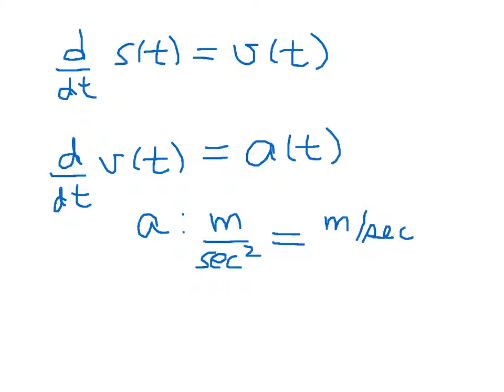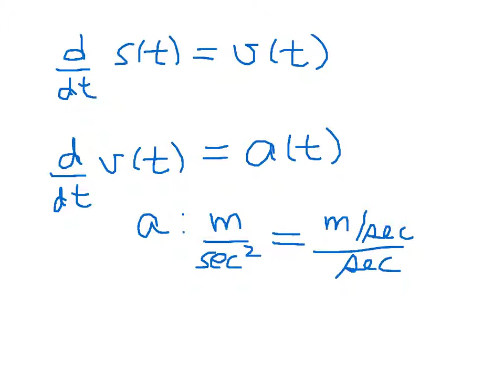Asst 6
Sect 2.4, rates of change